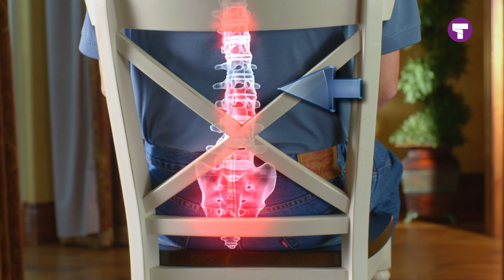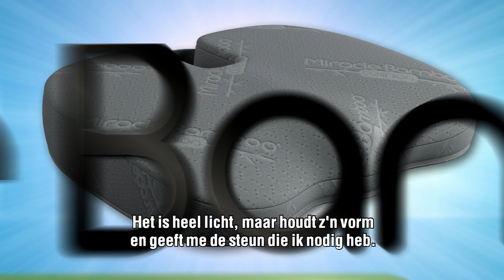Miracle Bamboo Orthopedisch Kussen | Tommy Teleshopping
Het Miracle Bamboo Cushion is orthopedisch ontworpen om de druk op uw ruggengraat en rug te verlichten. Het ontwerp van Miracle Bamboo Kussen  laat het stuitje  boven de stoel ‘zweven’ om de druk en rugklachten te verlichten. Het kan pijn verminderen, en u zelfs helpen aan een goed postuur en een rechte rug. De bekleding is gemaakt van bamboevezels. Het materiaal is hypoallergeen, blijft koel en is uiterst duurzaam. Bovendien is de hoes volledig wasbaar.

Het Miracle Bamboo Cushion is een ideaal stoelkussen voor op kantoor, thuis, in de auto en ook geschikt voor in een rolstoel. En het is onmisbaar voor vrachtwagenchauffeurs, bestuurders van zware machines, tijdens lange vluchten en een absolute must have tijdens het kijken naar lange sportwedstrijden.

Meer weten over Tommy Teleshopping producten? Bezoek onze website en volg ons op social media!